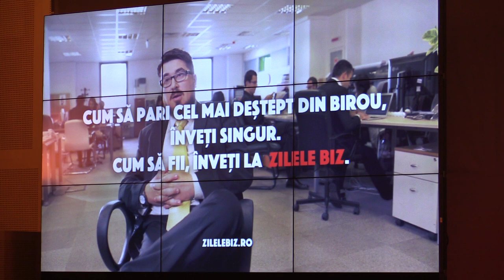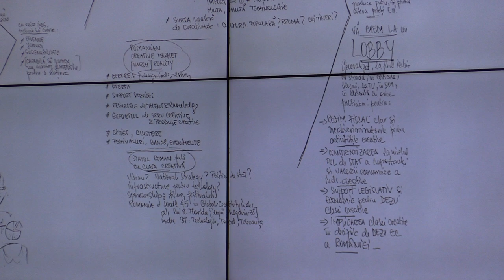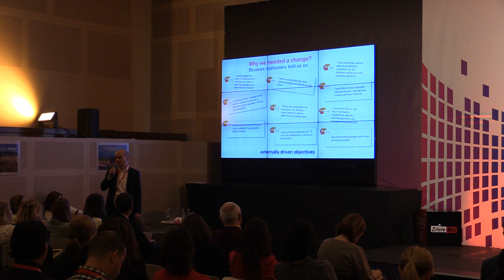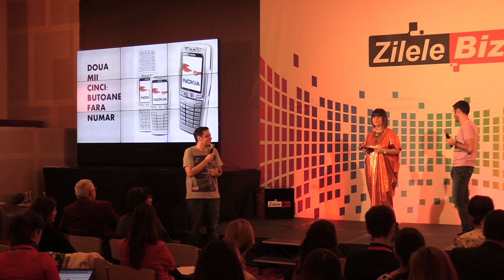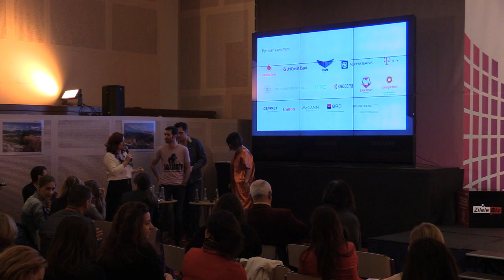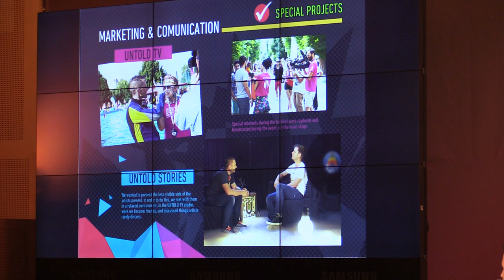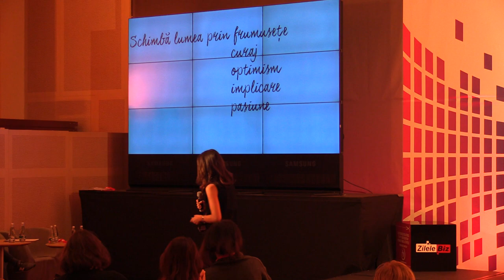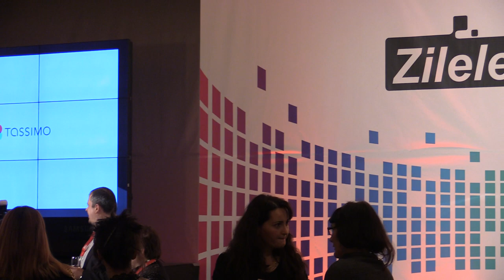Zilele Biz - Media & Marketing: Hotel Novotel Bucuresti 2015 11 13